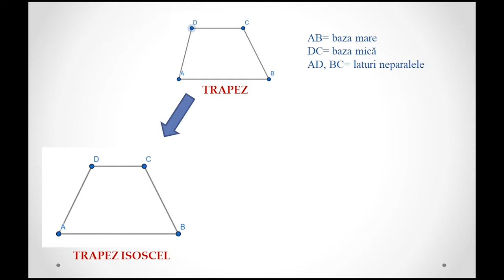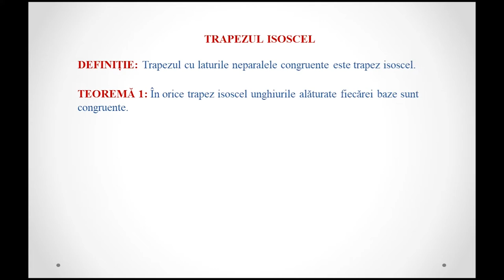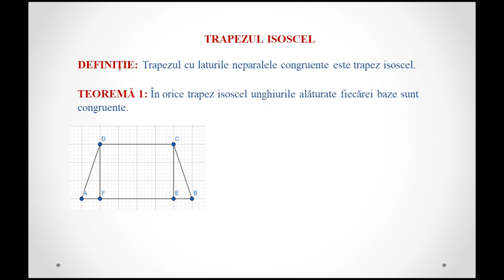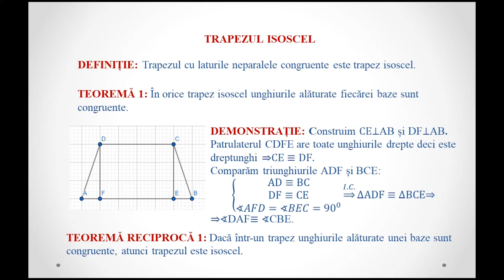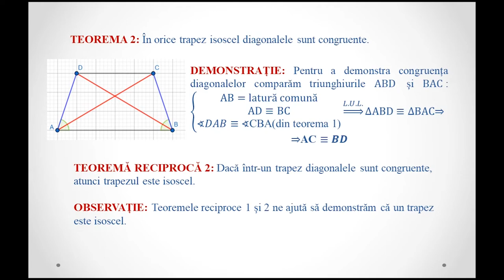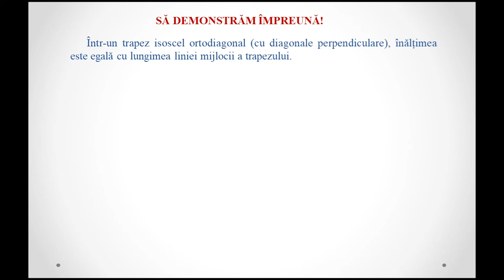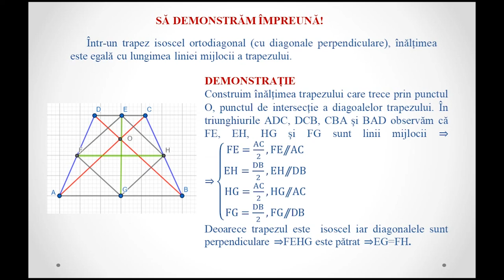Trapezul isoscel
Activitatea de învățare vizată constă în prezentarea definiției și a proprietăților trapezului isoscel.

Autor: Nicoleta Laura Olaru